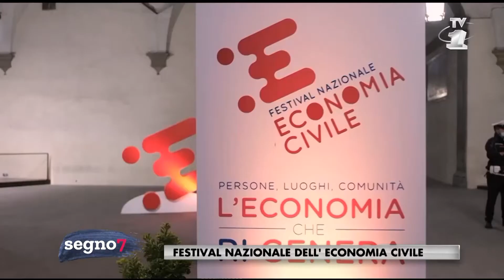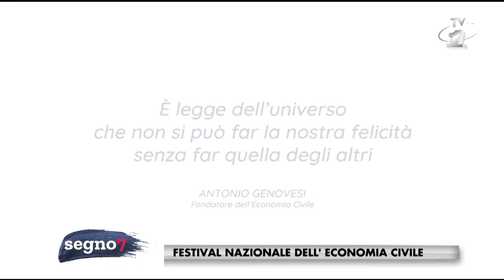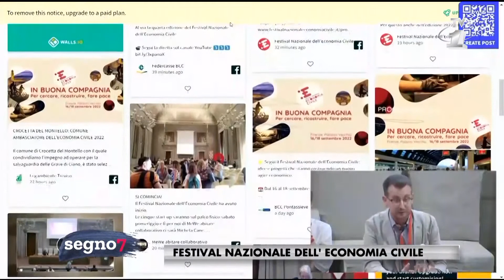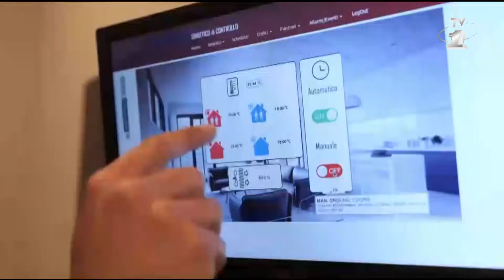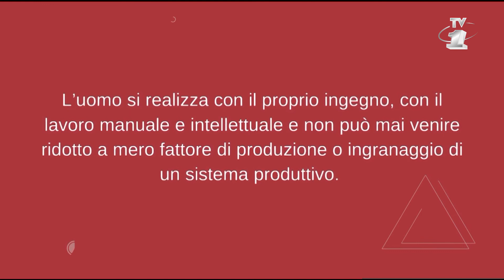Segno7 - 37° Edizione - 02° Puntata - Festival nazionale dell'economia civile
Prof. Leonardo Bracaccio